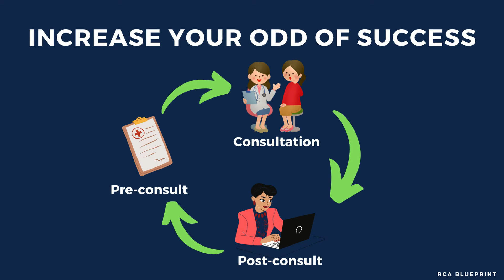Crack the RCA (Claim your FREE Blueprint)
GP Training in the UK | Junior Doctor Life